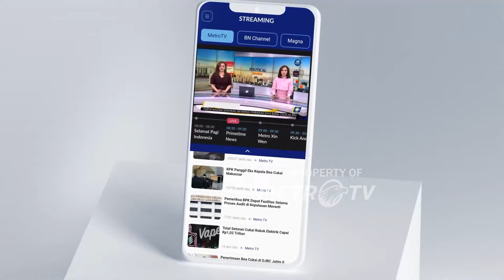Ratusan Jemaah Islamiyah Lampung Kembali Berikrar Kembali Ke NKRI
MetroTV,
lebih dari 700 orang anggota jamaah islamiyah di provinsi lampung/ menyatakan kembali dan berikrar setia kepada negara kesatuan republik indonesia// ratusan orang ini juga meminta maaf kepada negara republik indonesia dan masyarakat/ serta berjanji akan aktif berpartisipasi dalam memajukan bangsa indonesia